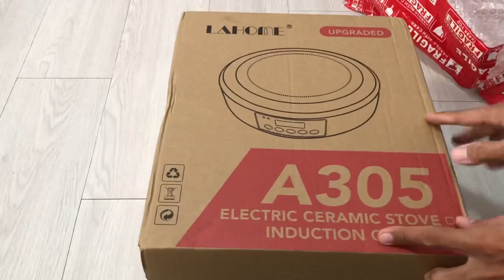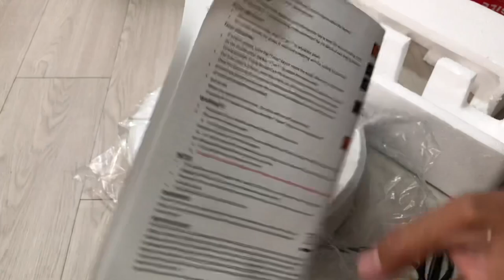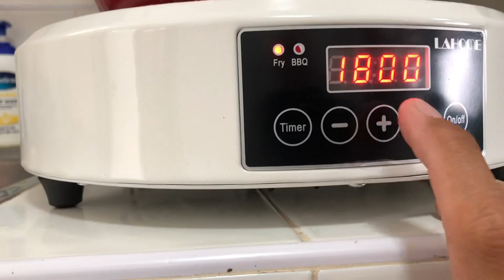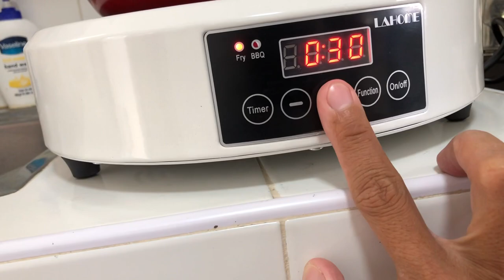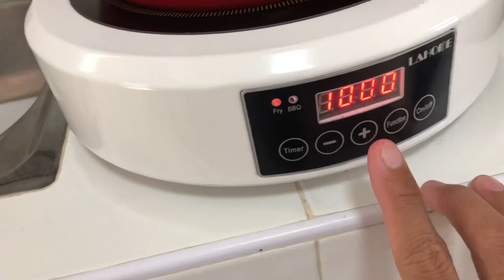Lahome Electric Ceramic Stove A305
This product is a new generation of cooker, it is a more advanced product than induction cooker. Because the induction cooker can only use Metal pots and has huge electromagnetic radiation, it damages health! but this LAHOME brand is infrared heating, so Any pot can be used, such as ceramic pots and glass pots. Without Electromagnetic Radiation, this is the most important Safety Feature. This is very Important for women, the elderly, babies and children, so it is Healthier than other stoves!